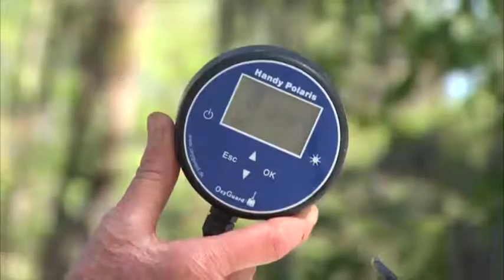Edenton Fish Hatchery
The Edenton National Fish Hatchery, located in the historic port town of Edenton, North Carolina, has been producing fish for public use and restoration since the Hatchery was established in 1898.